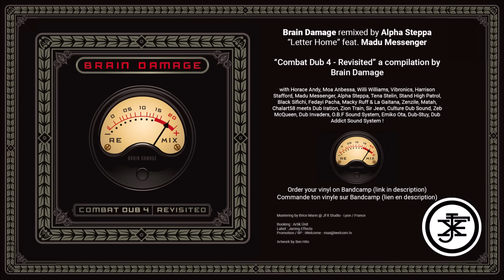Brain Damage - #4 Letter home [ feat. Madu Messenger ] - Alpha Steppa RMX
Selected By Martin Nathan - Celebrating Brain Damage 20TH Anniversary

Official Music Video of Brain Damage – From the album “Combat Dub 4 – Revisited” (Release date : 2019 March,29th)

Mastering by Brice Marin @ JFX Studio.
P&C : 2019 Jarring Effects Label
Artwork by Ben Hito